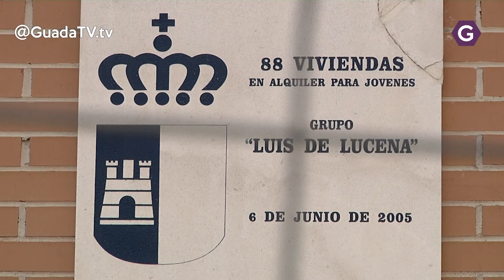Vecinos del edificio desalojado en la capital piden más información. Guada TV